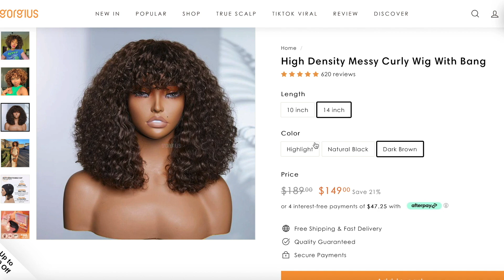Trying The VIRAL Tiktok Wig - Ft. Gorgius Wig | Shake & GO! Honest Review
● ▬▬▬▬▬♛Gorgius♛ ▬▬▬▬▬ ●
★★★Hairstyle is a __ Lifestyle★★★

★Wig Name: Messy Curly Wig With Bang
Protective hairstyle & No glue No baby hair to install, throw on and go style

Get Quality Hair Wig With Klarna, Afterpay,0 Interest

Hot Comb

Flat Iron

Wand Curler

Curling Iron

Tinted Lace Mousse

Claw Clips

Continuous Spray Bottle